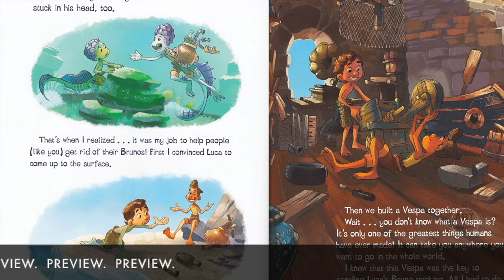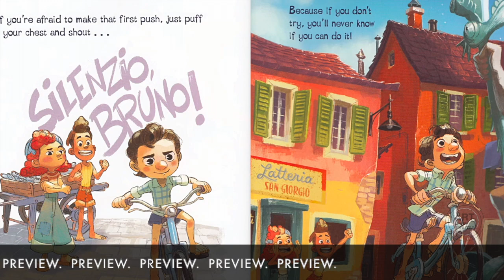Disney Pixar - Luca: Silenzio, Bruno!: When in Doubt, Shout It Out! - PREVIEW Quick BookFlip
Please purchase to fully enjoy the book! Thanks!

Inspired by Disney and Pixar's film Luca, this story reminds us that with encouragement and some help from good friends, everyone―even sea monsters―can learn to believe in themselves. Includes two surprise fold-out pages!

Alberto Scorfano thinks he's pretty wise for his fourteen years. And if there's one thing he's an expert in, it is getting rid of Brunos. Who is Bruno? He is the voice in your head telling you: "No! You can't do it! You'll never make it!" Bruno is sneaky, annoying, and rude, but don't worry―Alberto is here to help you and his friends send Bruno to the bottom of the sea.

Perfect for graduation gifts, bedtime reading, or for anyone who needs a little extra encouragement!